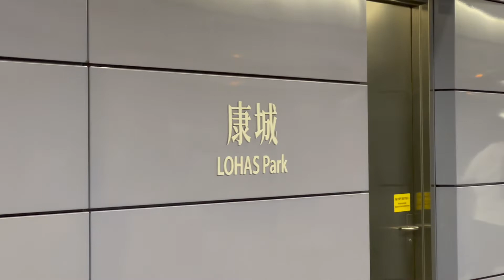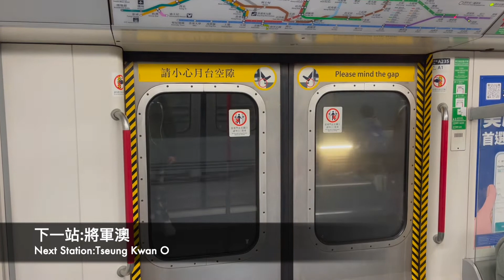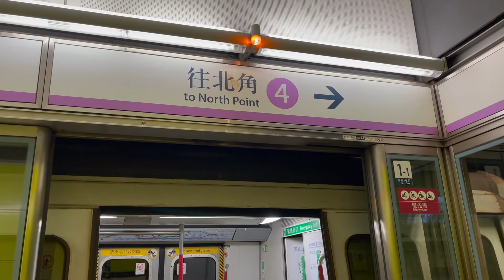(康城穿梭M-Train) 難得遇見一次 TKL M-Train A235/A228 A235 (031) 康城至調景嶺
拍攝於 : 2021/12/28 亦係2021年嘅最後一條拍嘅片

{話說當日起調景嶺(往寶琳方向)月台,等咗超過5班車都冇M Train !
之後上返一層(往北角方向)月台,一上到去即時見到有M Train,但竟然係清客,望埋車序,原來康城穿梭車!!!我即刻跑返落下面等佢下一轉!
第一次坐康城穿梭M,真係要超過正}

記得follow我lnstagram：oscarhin5555

此片段屬於OscarHin交通日記擁有！如需作私人用途請先在Instagram私訊本人，並且得到本人同意，才可使用，多謝合作！

備注：請勿複製在片段中的照片，如有人該犯以上的規則，違者將會被追究責任！

如果你喜歡呢條片，記得分享出去，謝謝🙏🙏🙏

記得撳埋下面嘅鍾仔，你就唔會錯過下次發佈影片或首播影片嘅通知！

下次再見，Bye Bye👋👋👋